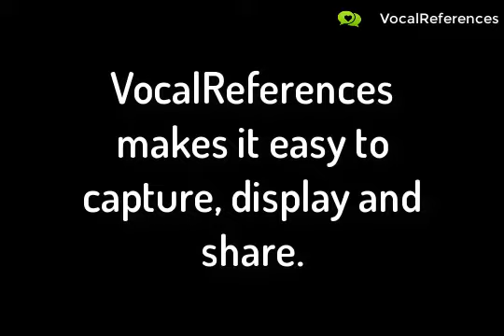Why use Video Testimonials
Do video testimonials really work?  This video clip will demonstrate how one business is able to close more sales using video testimonials.